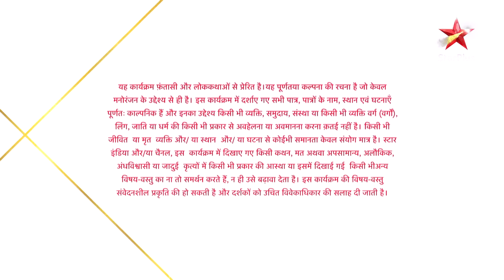Nazar | नज़र | Aadi bana saanp!